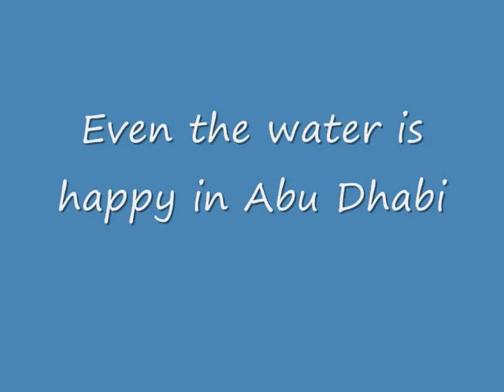abu dhabi 2011.wmv